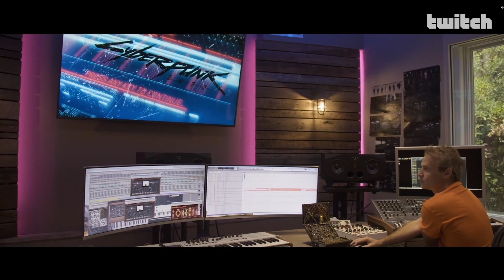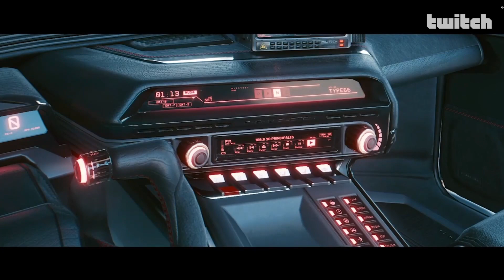Cyberpunk 2077 - Official Music & Soundtrack Behind the Scenes Video HD | 2020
A behind-the-scenes look at how the music of Cyberpunk 2077 was created.